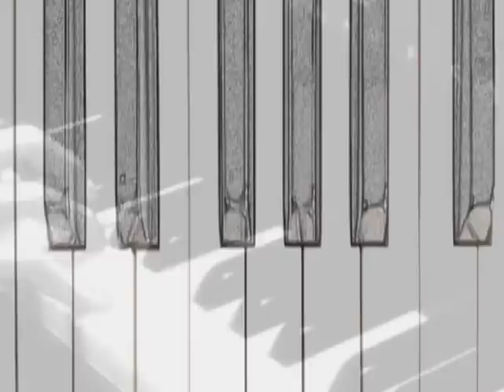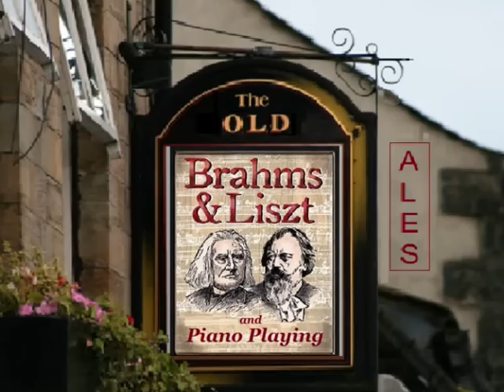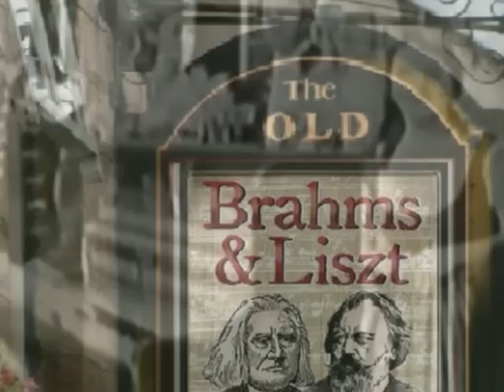Mrs Mills - Honky Tonk Piano: "Me And My Girl"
Old time "honky tonk" piano playing from the unstoppable Mrs Mills: "Me And My Girl" and "Chatanooga Choo Choo".